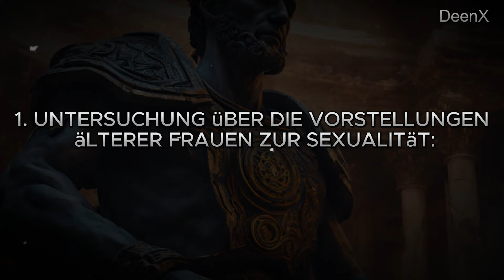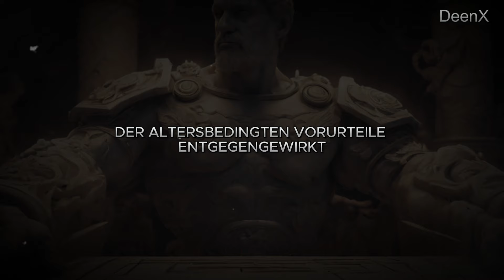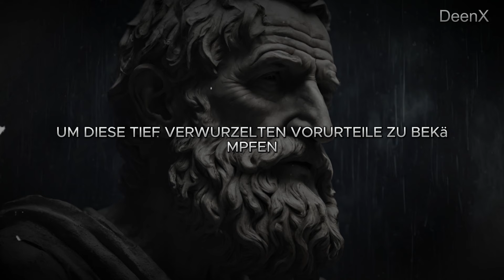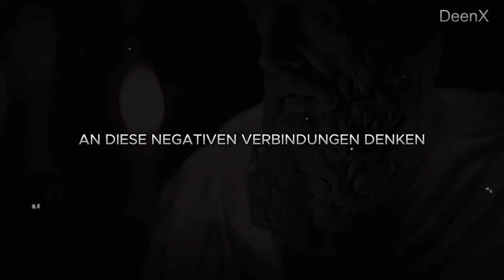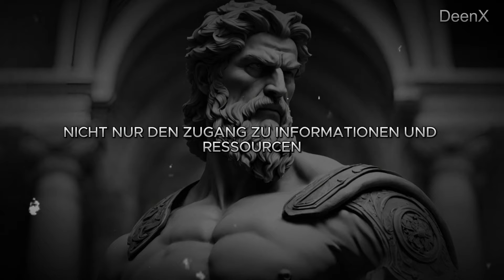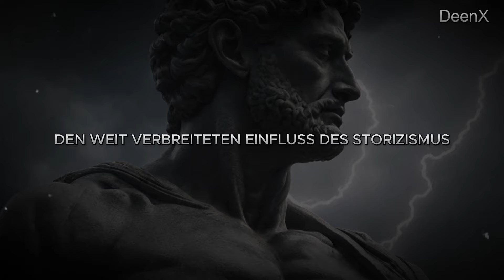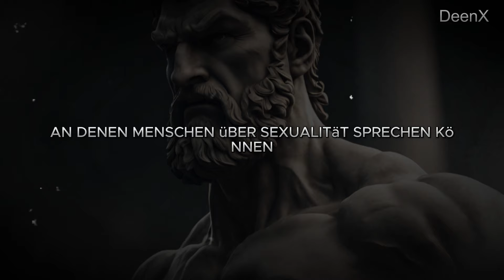Genießen ältere Frauen Sex? 4 Fakten der Psychologie über das Sexualleben älterer Frauen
Entdecken Sie in diesem aufschlussreichen Video vier faszinierende psychologische Fakten über das Sexualleben älterer Frauen. Neben der Analyse des menschlichen Verhaltens werfen wir einen Blick auf die sexuelle Erfüllung im Alter und stoische Prinzipien, die dabei helfen können. Tauchen Sie ein in die Welt der Psychologie und erfahren Sie, wie ältere Frauen ihre Sexualität auf neue Weise genießen können.

Zeitstempel:
00:00 – Einführung
01:20 - 1. Untersuchung über die Vorstellungen älterer Frauen zur Sexualität:
06:15 - 2. Psychologische Faktoren,
12:48 - 3. Gegen den Stoizismus kämpfen und sexuellen Ausdruck fördern:
19:22 - 4. Sexuelle Aktivität ist gut für den Körper und Geist älterer Frauen: